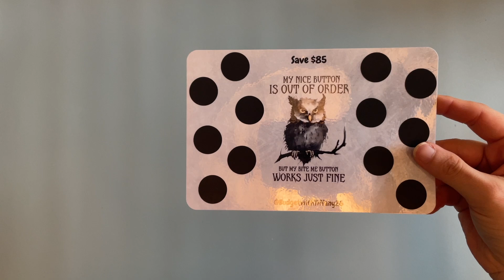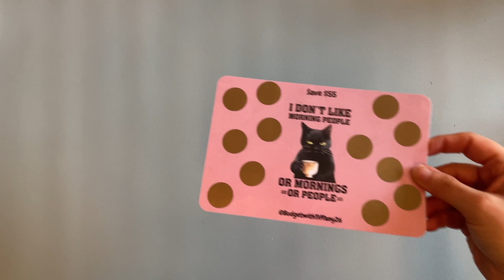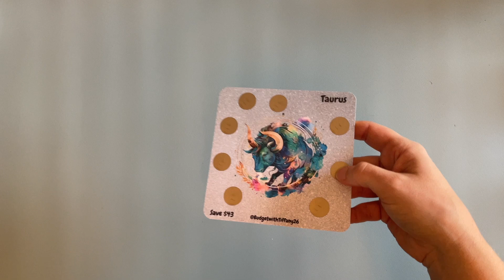ETSY DROP & ETSY SALE - October | Cash Budgeting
I'm super excited to get to share some new products in my Etsy store with you.

Road to 1K Collab: @BeccaBudgets777, @elainerealized, & @bookishmammabudgets

ITEMS I USE:
✴Brown, Black, & Blue A6 Binders
✴Marbled A6 Binders
✴Marbled A5 Binder
✴Jumping Fox Design A5 Binder
✴Budget Inserts: @theaestheticdollar

About Me
My name is Tiffany. Between 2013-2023, we used zero-based budgeting and digital envelope budgeting (using YNAB or You Need a Budget) to pay off over $187,000 in student loan debt. We are now using cash envelope budgeting to continue our journey to pay off the rest of our debt and save for our goals. I hope you'll follow me on this journey!